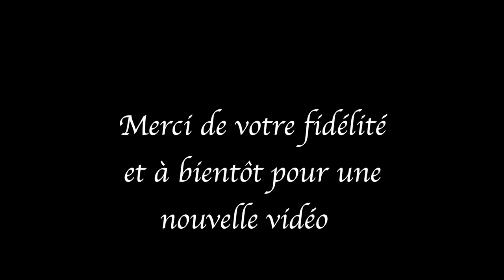Essai d'Augustin le drone à Maisdon sur sèvre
Bonjour,
Suite à l'achat d'occasion de notre nouveau drone, un DJI planton 3 4K, j'ai passé ma licence et la formation (drone de plus de 800 grammes). Une fois le "diplôme" en poche, je me suis empressé d'aller essayer tout ça non loin de chez nous, à Maisdon sur sèvre.

Mini Drone Parrot Mambo FPV :